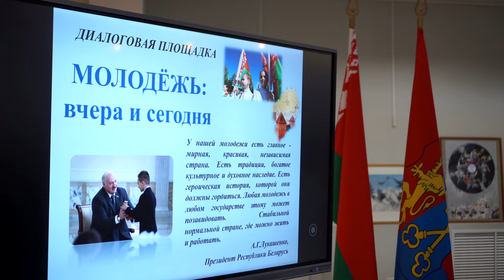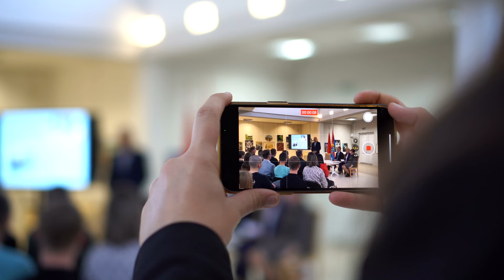Лидская молодёжь пообщалась с руководством района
Чем интересуется лидская молодёжь? Какие у неё увлечения? И почему для них, также как и для взрослого населения, важно развитие родного города? Накануне в историко-художественном музее состоялась встреча председателя Лидского райисполкома Александра Версоцкого и молодёжи города в формате диалоговой площадки на тему «Молодёжь: вчера и сегодня». О чём говорили - расскажем в нашем следующем сюжете.